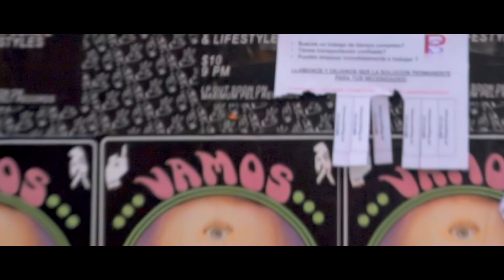PILSEN CHICAGO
Walking in Pilsen Chicago